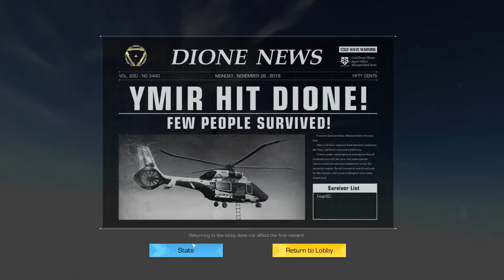RoE solo vs Duos win 13 kills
Skype : FearSC1